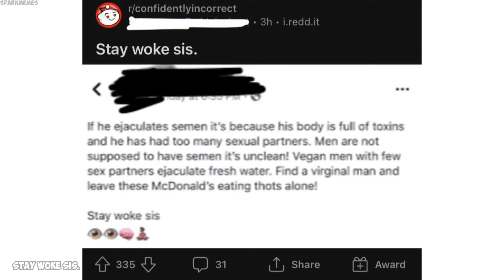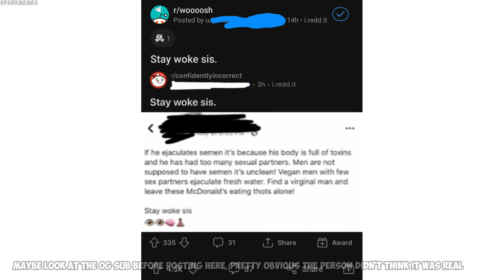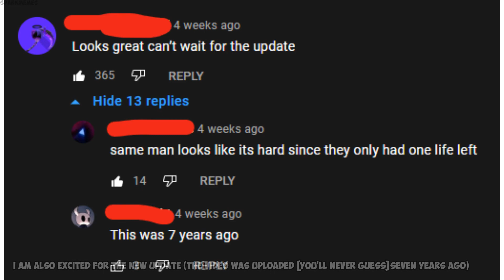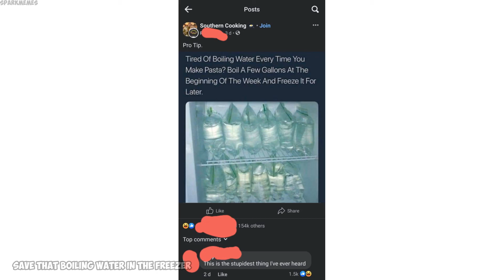Funny r/woooosh moments v604